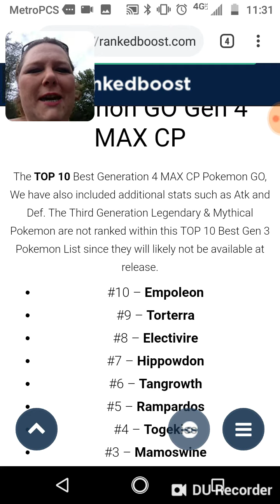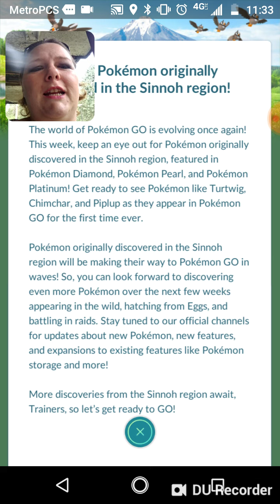Pokemon Go Gen 4 IS HERE!!!!